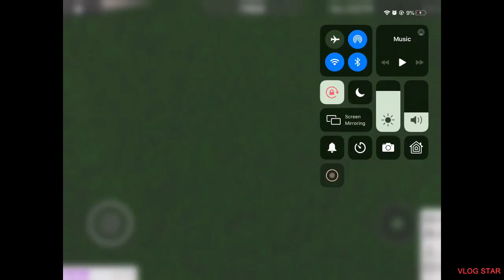A small simple living room.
Hey guys! Today, I will be showing you how to make a small, very simple living room!